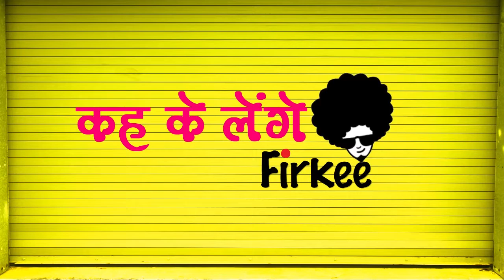इन देसी जुगाड़ को देखकर पढ़े-लिखे साइंटिस्ट्स का भी दिमाग घूम जाएगा... देखें मजेदार Viral video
Social media पर आए दिन कोई न कोई Video viral होता रहता है। जो वीडियो आज हम आपके लिए लाए है उसे  Facebook, Twitter और Whatsapp पर भी Share किया जा रहा है। Social media पर इन Video को खूब पसंद किए जा रहे हैं।